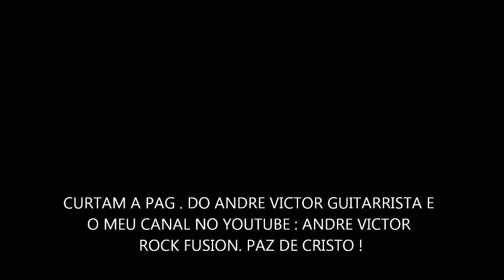LICK 23 - ARPEGIO TAPPING E SLIDE EM G MAIOR !